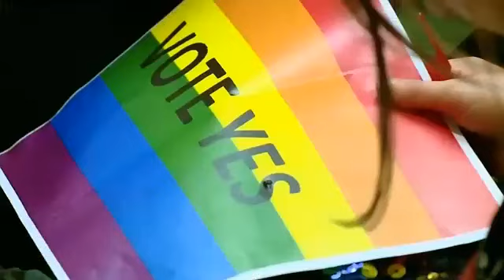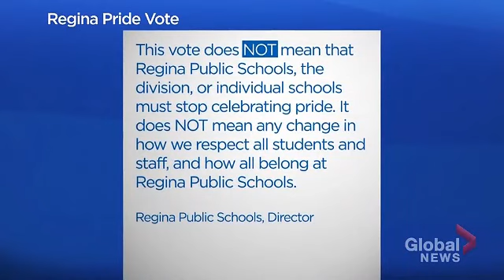Fury as Mandatory LGBT Celebrations Rejected by School Board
Trustees on the Regina Public School Board voted down a motion to make LGBT Pride celebrations mandatory in schools.

Tears and anger flooded the room as Regina Public Schools board trustees voted down a motion to formally “recognize and support” Pride in schools, saying more discussion and consultation is needed.

Over 100 members of the public showed up for the vote and many appeared devastated by the result. Amid emotional outbursts from the crowd, board chairperson Katherine Gagne attempted to assure the room that the vote changes nothing about the way Pride is currently recognized in schools.